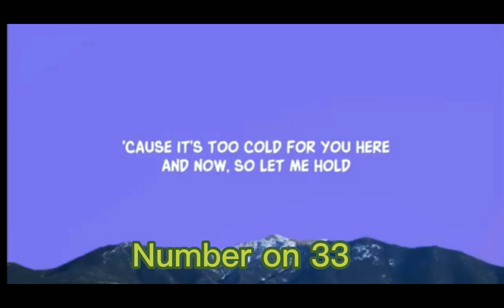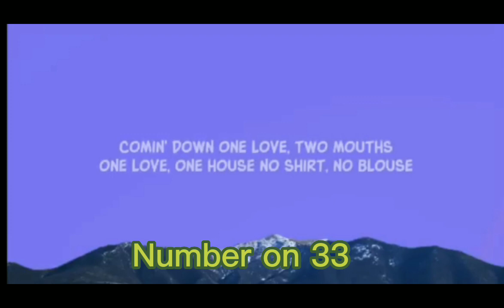Sweater Weather || With bones Back ground music (official lyrics)